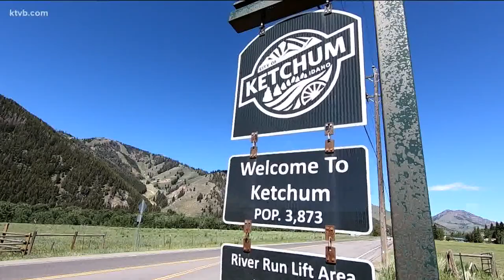St. Luke's Wood River working to provide affordable housing for healthcare workers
St. Luke's Wood River says potential candidates are turning down the jobs due to the lack of affordable housing in the Ketchum area.